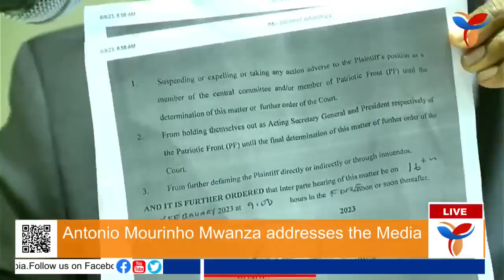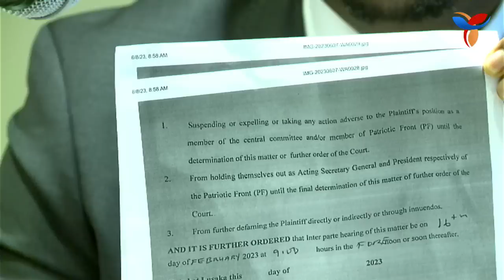BREAKING : ANTONIO MWANZA RESIGNS FROM PF SAYS PARTY HAS NO DIRECTION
Antonio Mwanza who served as PF Media Director has with immediate effect resigned from his position and subsequently from the PF.

At a Media Briefing , Mr. Mwanza raised issues of _lack of direction_ , _hope_ _and mobilisation_ in the PF which has no President.

He has urged PF that they should find a new home that will liberate Zambia.